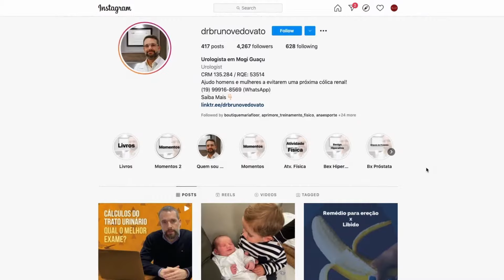Varicocele: Quando devo operar?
Varicocele está em entre as principais causas de infertilidade conjugal, sendo a principal causa tratável quando se fala em fator masculino.

Apesar disso, ter varicocele não define que o homem é infértil.

No vídeo de hoje explico sobre a varicocele que realmente importa e que se relaciona com impacto negativo ao potencial fértil masculino e quais as indicações bem estabelecidas de tratamento cirúrgico.

Dr. Bruno Vedovato
Urologista